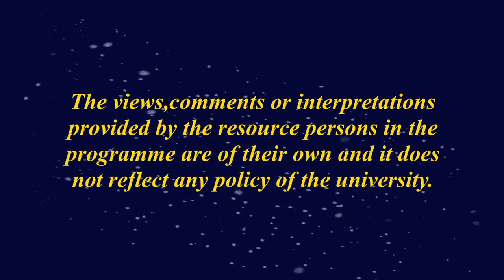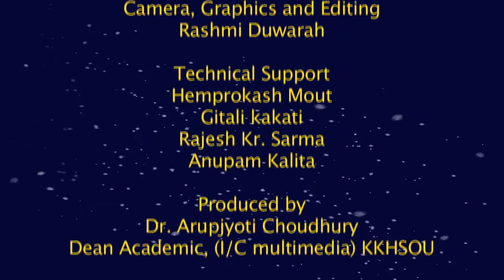Effects of science and technology in the development of people & state (Assamese)_Part 2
Contributors: Dr. Uddhab Kumar Bharali and Niva Saikia
Camera, Graphics and Editing: Rashmi Duwarah
Programme Assistants: Gitali Kakati, Hemprokash Mout and Rajesh Kr. Sarma